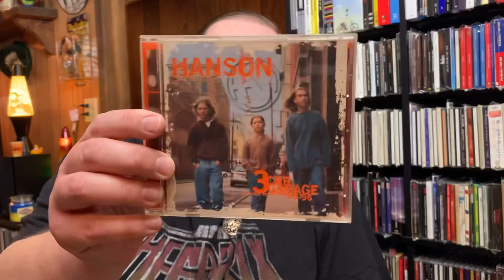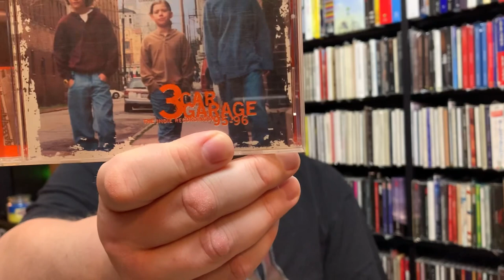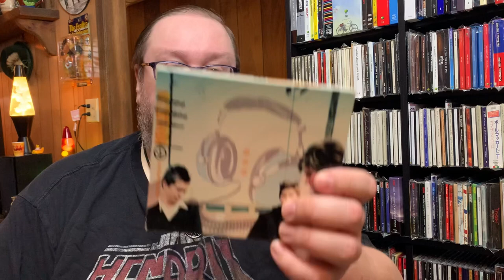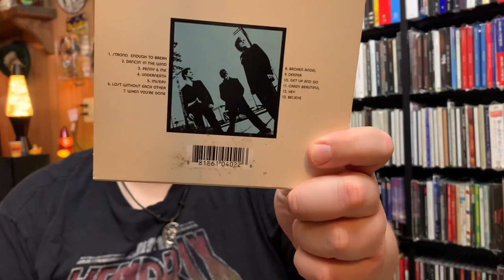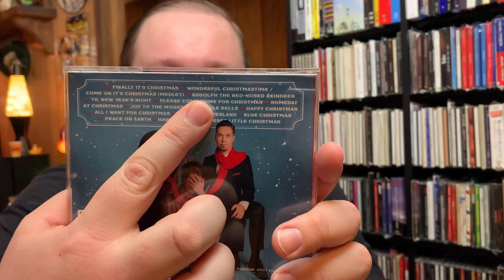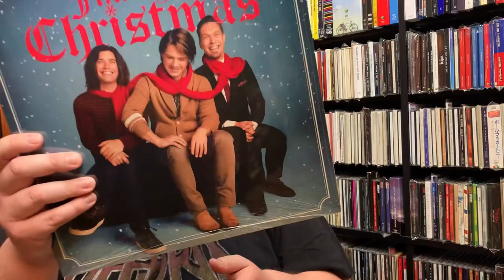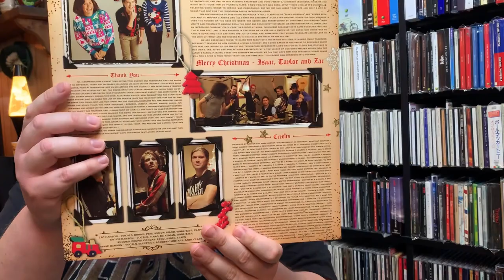Hanson CD Collection Update!!!! Plus Vinyl Unboxing!!!!!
Showing my latest addition to my collection. This time a lot of Hanson’s albums and singles on CD. Plus an unboxing of the Christmas album Finally It’s Christmas on green colored vinyl.